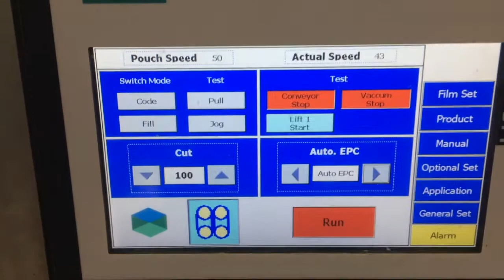Maxpack MFT Series and MFT-B Series - VFFS & Bailing Machines - Pet Food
Maxpack Bailing Machine line & VFFS Machine with 14 Head Mulihead Weigher for Pet Food.

• This machine was designed to make Gusset and pillow bags 450g, 2kg, 4kg.
• Complete Vertical packing system line.
• The machine has the option of a TTO Printer for the date printer,
• It is available for many different products applications,
• It can be integrated with many other filling systems like Auger filler, linear scale, volumetric cup filler.
• Bailing machine arrange and count the requested small bags quantity inside one big PE bag form by the Bailing VFFS machine with different arrangements options.
• Bailing VFFS and conveyor system can receive bags from two VFFS machines.
• Complete conveyor system with variable speeds.

Maxpack designs, manufactures and markets a new breed of Vertical Form-Fill & Seal VFFS (MFT Series), including bulk and auto balers, Horizontal Fill & Seal HFS (MFSG Series) for Pre-Made Doypack Bags, and Rotary Machines (MFMR Series) for Pre-Made Bags. The company also has in its portfolio a costume build bottling line for filling and capping.

- Maxpack team